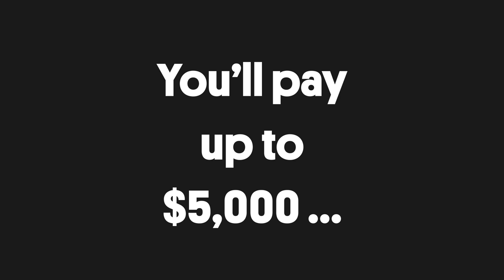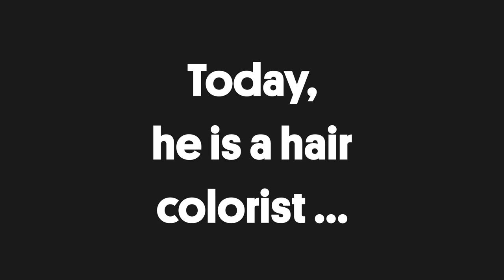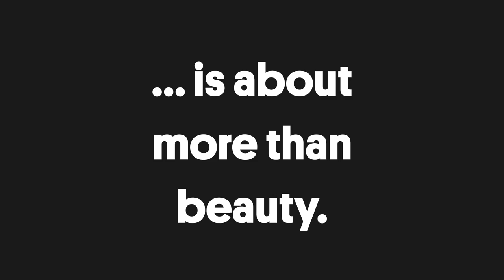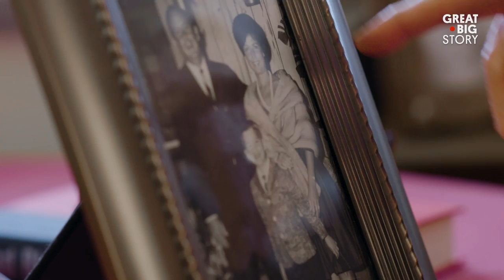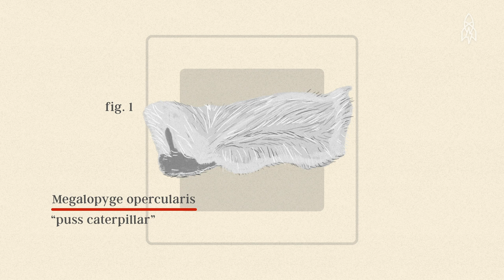5 Stories About the Power of Hair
From a colorist who works with stars like Kanye West and Katy Perry to a caterpillar with a uniquely presidential ’do, we trimmed this reel about hair to the most flattering length. Not too long. Not too short.